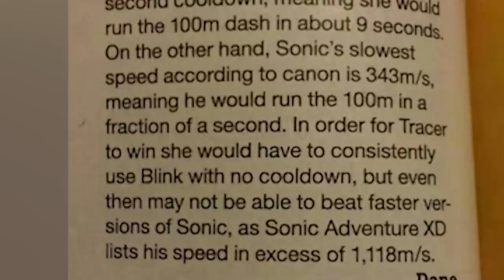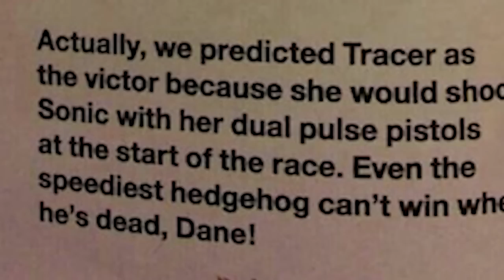Sonic vs Tracer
Sonic versus Tracer! One is an anthropomorphic hedgehog who runs real fast and makes Sega some major bucks. So much so that they’ve stopped caring about making him quality games. The other is one of the most popular flagship characters for Blizzard’s widely successful Overwatch, a team based multiplayer first person shooter that captivated over 40 million players as of May 2018. And it keeps growing! Who would win in a fight? Let us know your pick in those comments below with hashtag Tracer or hashtag Sonic!

More Videos You Might Like:
TOP 10 GAMING UPLOADS: